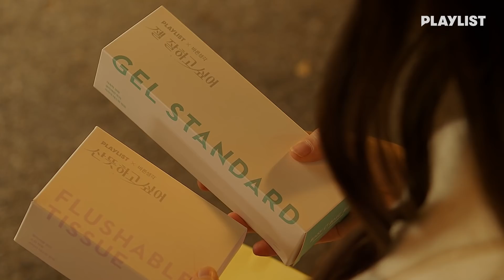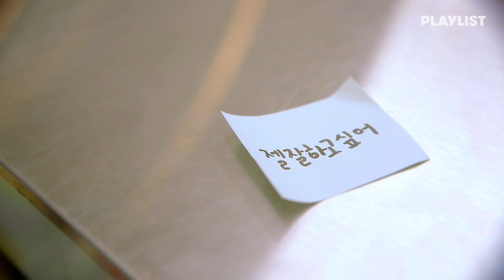A Stranger Wants What's Mine | Growing Season | Special Episode (Click CC for ENG sub)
I met a strange man while shopping 😅

02:54 What's Yun Su from Ending again doing here? lol
06:57 If someone I have a crush on says this... I'll be torn...

Campus sexual romance [Growing Season]

A Stranger Wants What's Mine  | Growing Season | Special Episode